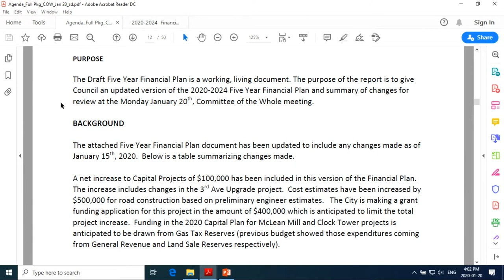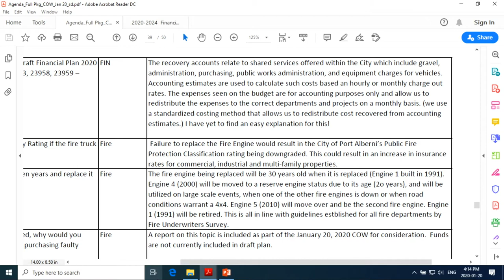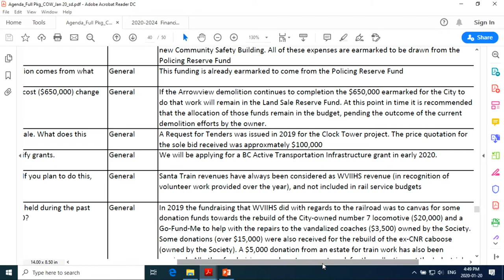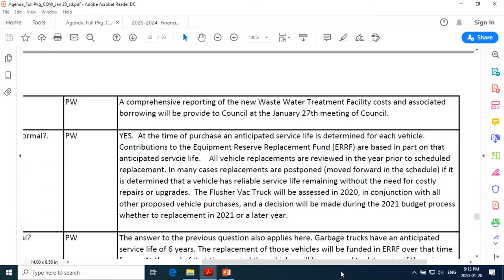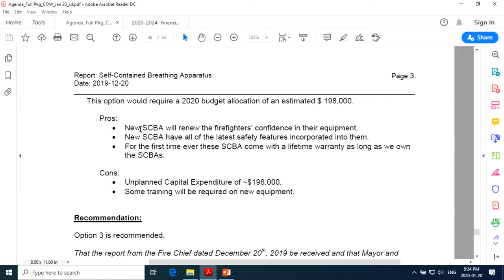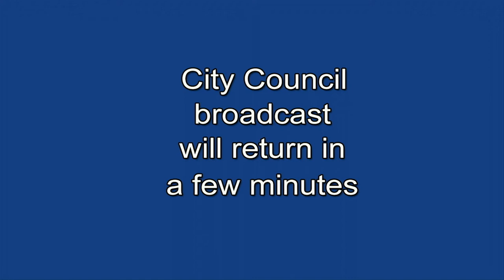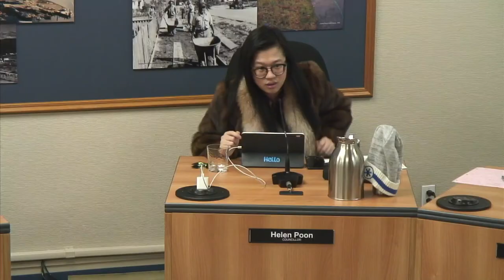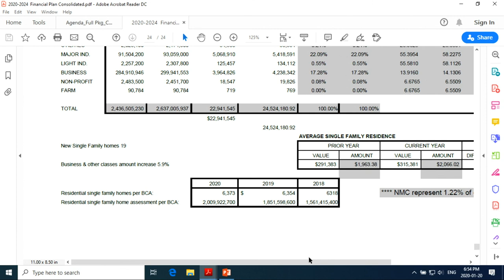City of Port Alberni - Jan 20/20 - Committee of the Whole Meeting - 4PM